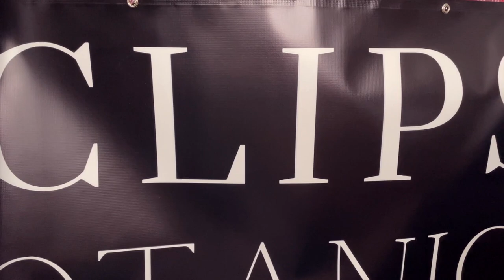Flea market finds & Amazon unboxing || VENDOR BOOTH UPDATE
Flea markets are such a great way to find display items for your vendor booth! I wanted to show you all what I found at flea markets for my vendor booth, as well as my Banner that I ordered off of Etsy and everything that I ordered from Amazon for the event. I am still going to buy 2 6 foot tables from Walmart, as well as some plastic bins. I am very close to 1,000 subscribers so I will be posting a video about the giveaway next!

Etsy shop where I ordered my BANNERS
Black Table Cloths (6ft)
Acrylic Display Racks
Flameless Tea light
Chalk Markers
Chalk Boards
Electric Wax Warmer
Eddison Bulb String Lights
Whitewash Egg Crates
Black thank you bags
Whitewash Plant Ladder
Pink Money Box